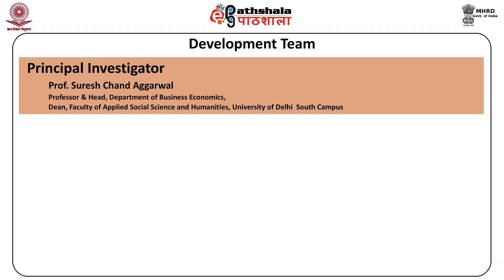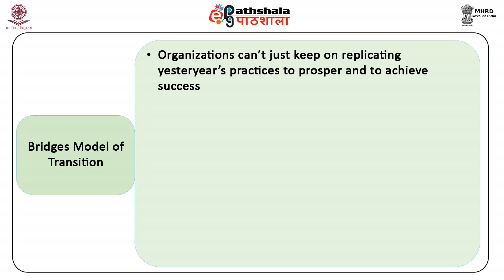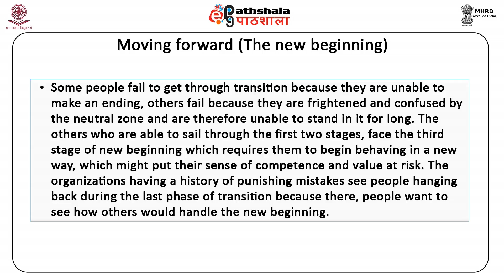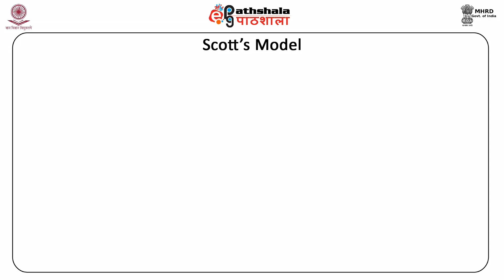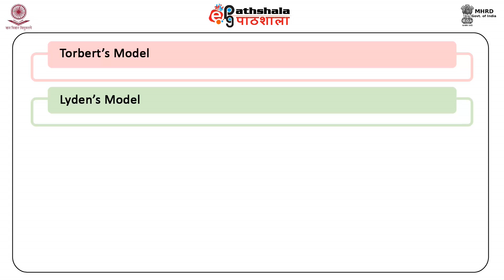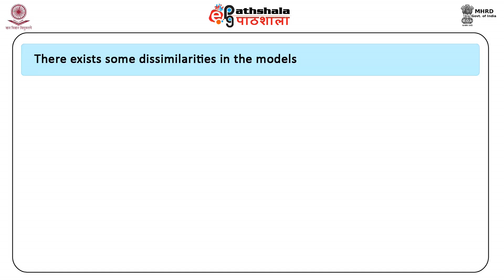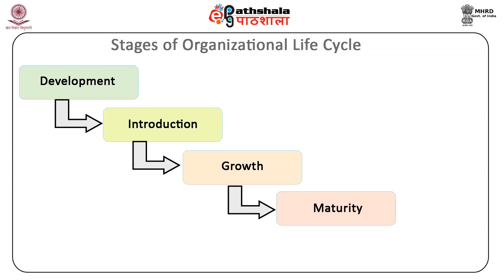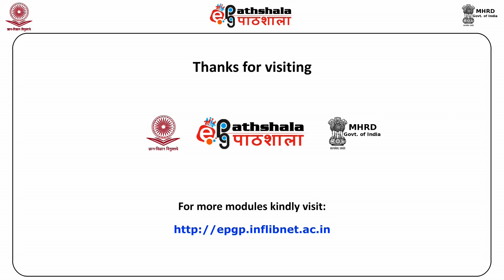Managing growth and transitions: organisation life cycle (BSE)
Paper: Business Ecosystem and Entrepreneurship
Module: Managing growth and transitions: organisation life cycle (BSE)
Content Writer: